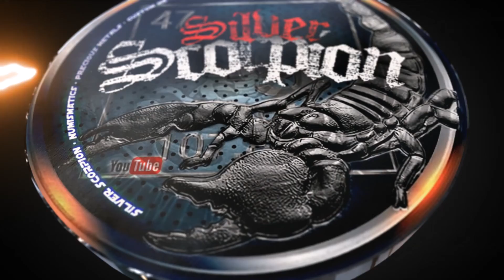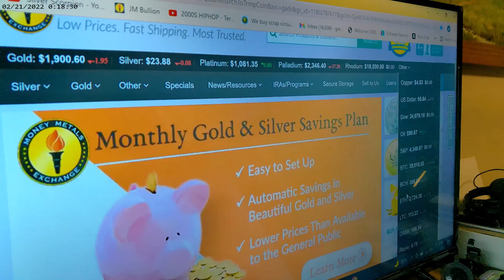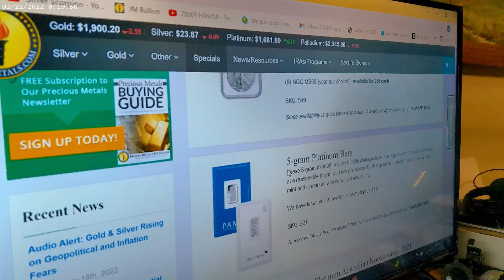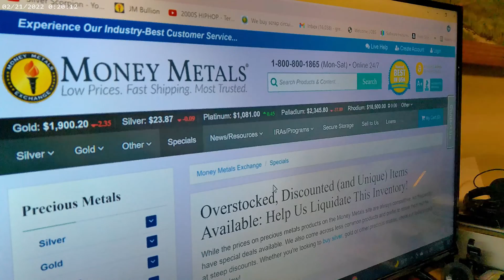Metals Watch 02-20-2022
Metals Watch 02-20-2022. We run threw a few other things in these videos to but I try to keep them short.